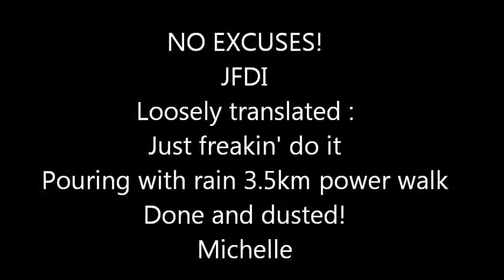Michelle Bridges 12WBT - Michelle NO EXCUSES in the rain!